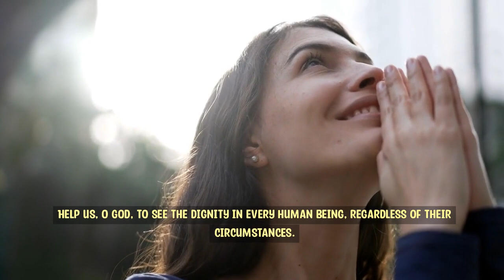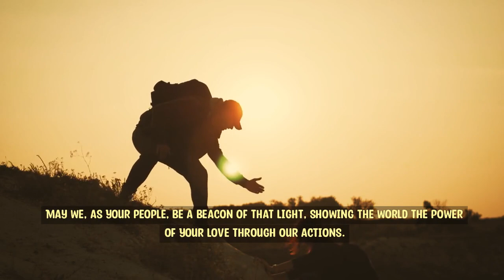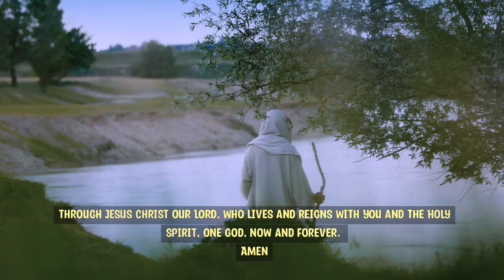Prayer for the Poor and Needy - Poverty and Hunger needs to end!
There are 836 million people in the world living in extreme poverty and almost half of those are children under 18. For these children and families, every day is a struggle to survive.

With this powerful prayer, let us remember the millions of parents and children who are living in poverty, that all influential rich people here on earth shall share a piece of their wealth to the needy.

This channel is created for people who are searching for abundance, miracles, healing and any form of blessings through prayers and scriptures.

We look forward sharing with you different kinds of prayers that fit your needs.